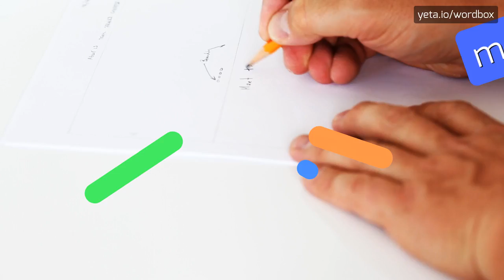HOW PRONOUNCE HFD17! (BEST QUALITY VOICES)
Do you want sound like a native speaker? In this video you will listen how pronounce the HFD17! The pronunciations are performed with American and British accents! Share in comments your tips if it's pronounced differently in your area! Please help us make this channel better! Do you want see more content like this? Check out videos of thousands words on Wordbox channel! Thanks!